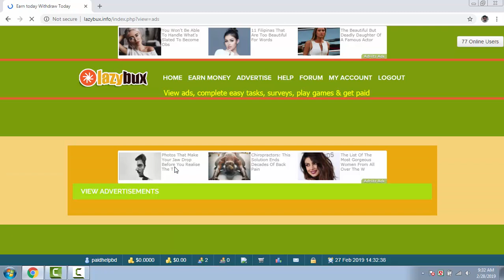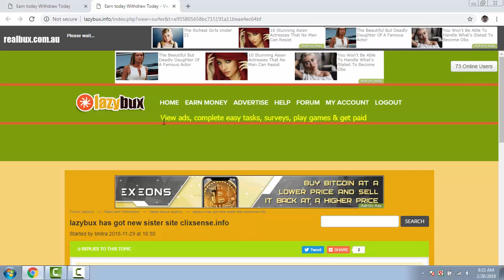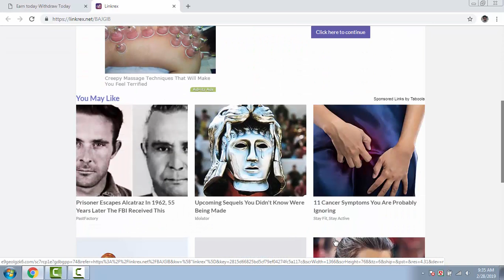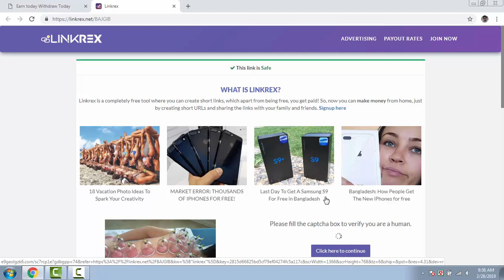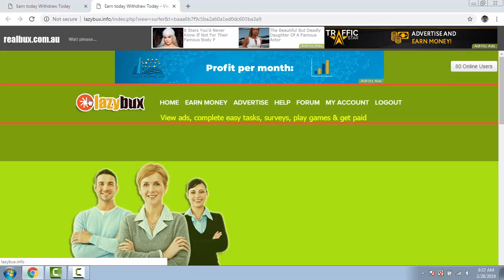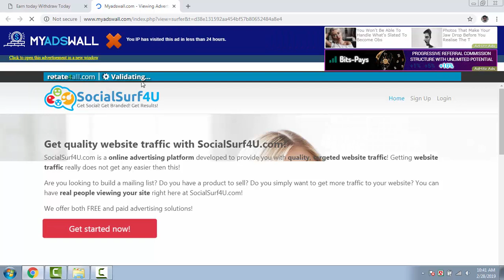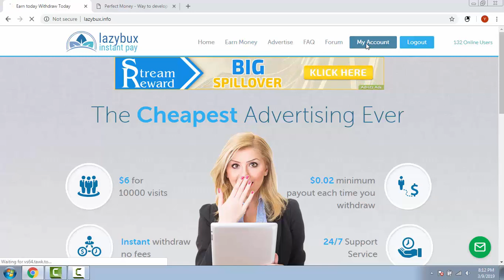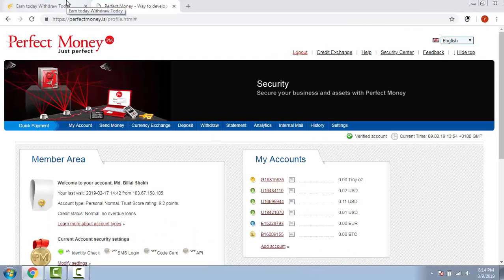Lazybux PTC Earn Money With Instant Payment Proof Bangla || Minimum Payout 0.02$ PTC Instant Payment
কিভাবে ইনকাম করবেন PTC সাইট থেকে Instant পেমেন্ট পুরুভ সহো দেখে নিন।

Lazybux is a very interesting PTC Earn Money Website. Make Money Per day
Click Ads, Offers, Games, Refer Friend and More.
Multiple ways to earn (PTC, Offers,My adswall, Surveys & Games)
Monthly contests for more earning
Minimum Cash Out is $0.02 and instant Paypal, Payza and Perfect Money.

ভিডিওটি ভালো লাগলে শেয়ার করো অবশ্যই।

    Thanks
Riyad Ahmed